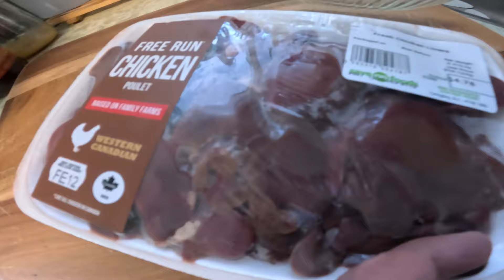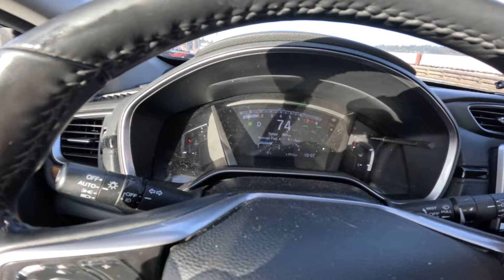ECONOMY CRISIS! Companies in North America SLASHING Expenses